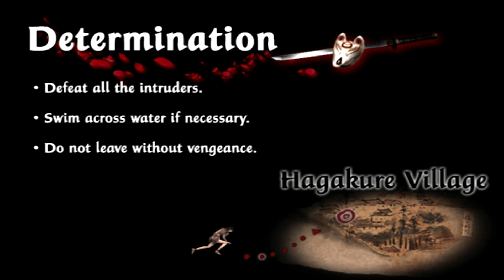MC baru adik-adik - Tenchu Fatal Shadows #2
Pengganti rikimaru coy.
Spek Laptop (Acer Aspire 3 A315-41-R7YL) :
CPU : AMD Ryzen 5 2500U
Graphic Card : Integrated AMD Radeon Vega 8
RAM : 8 GB